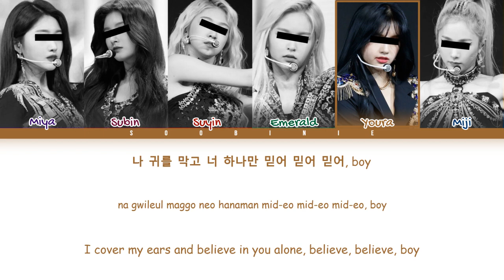Cherry Kisses(체리키스) - "RUMOR' (PD48 Cover) Lyrics (color coded)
All Rights Administered by Cosmic X Entertainment

• Artist: Cherry Kisses(체리키스) (PD48)
• Song ♫: RUMOR
• Album: -
• Released: -

• Members: Miya, Lee Subin, Xie Suyin, Emerald ,Youra, Kim Miji